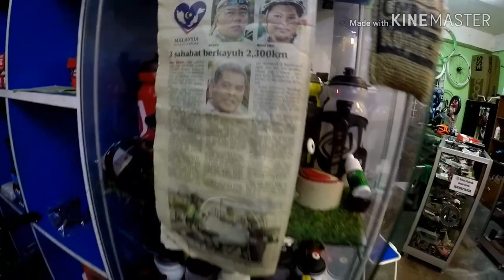Mountain bike harga RM28,000 - HKS cycle Sentul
tq for watching my video

tq jiran saya Mr. M